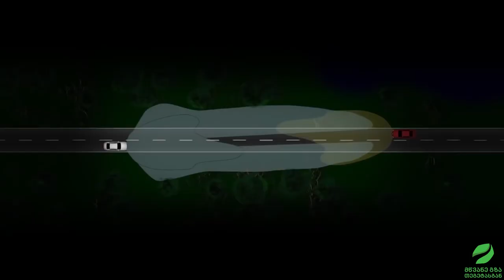Phillips-ის ავტო ნათურები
მოამზადე ავტომობილი ზამთრისთვის